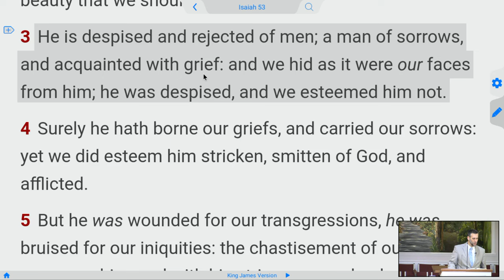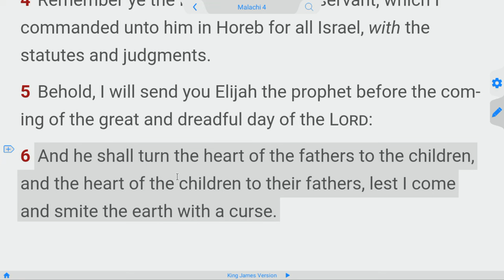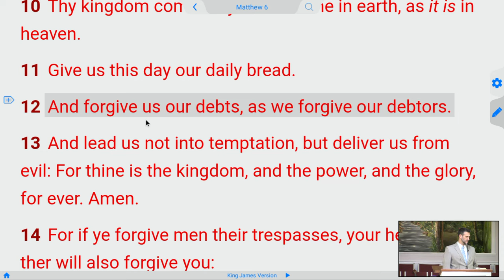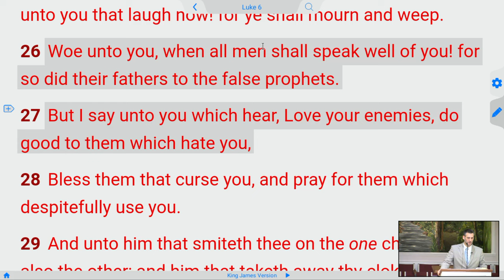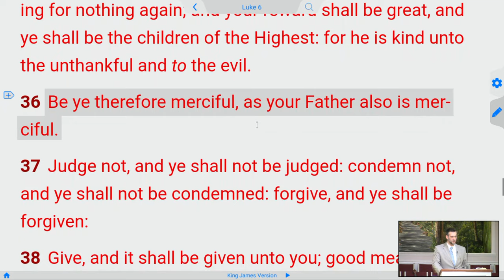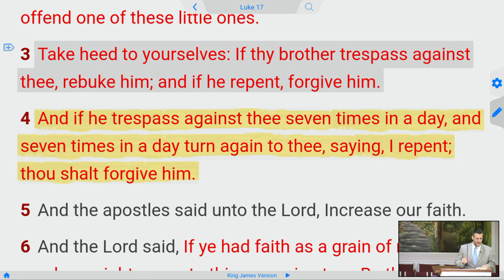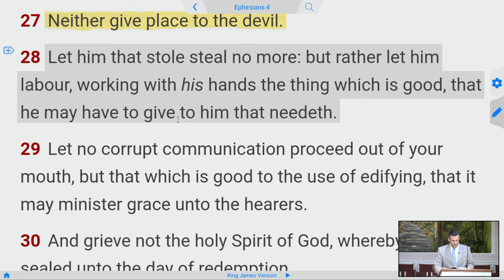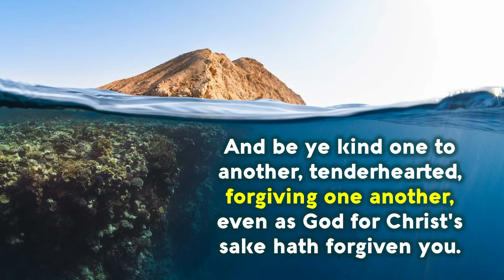Don't Forget to Forgive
Sermon "A Goodly Heritage - Pastor Adam Fannin"